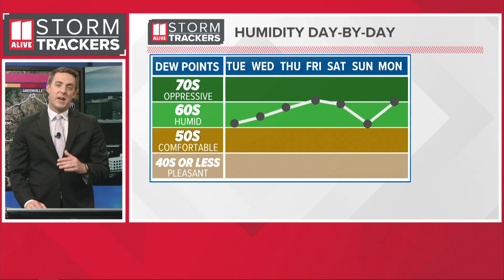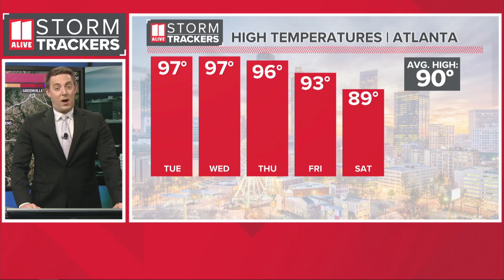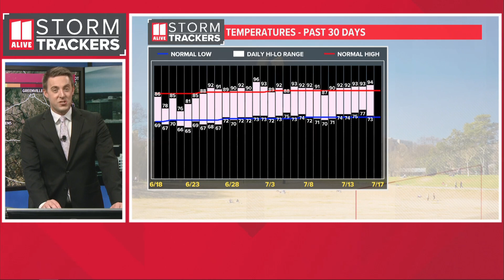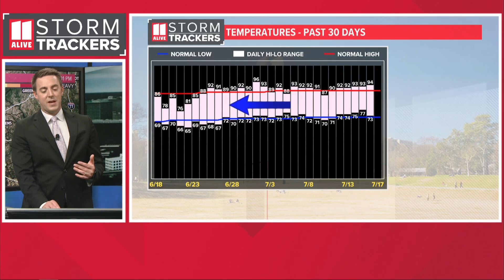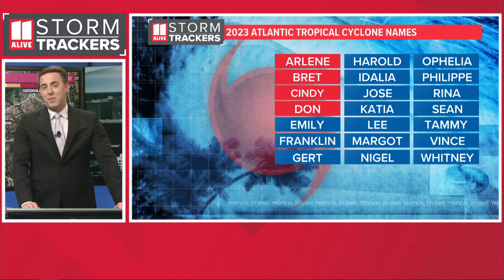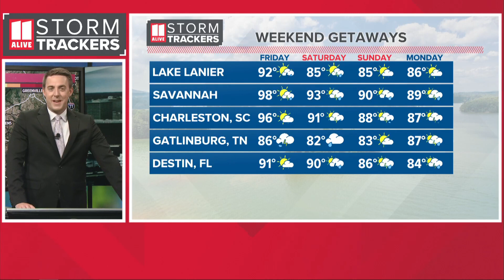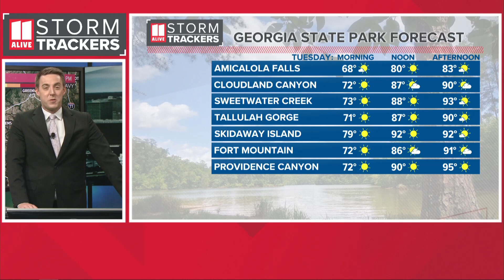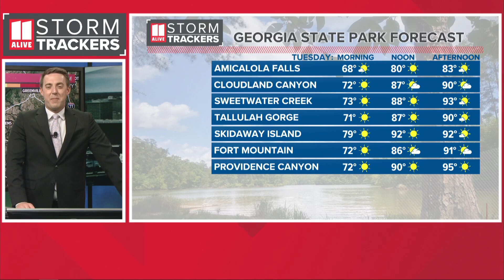Weekly weather update July 17 | Forecast in metro Atlanta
Here's a look at your forecast for the week ahead.